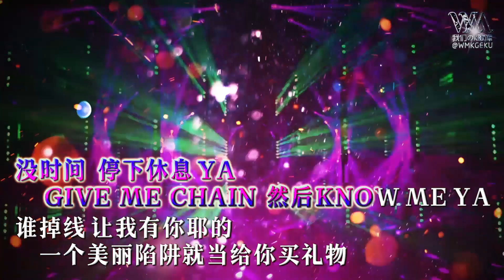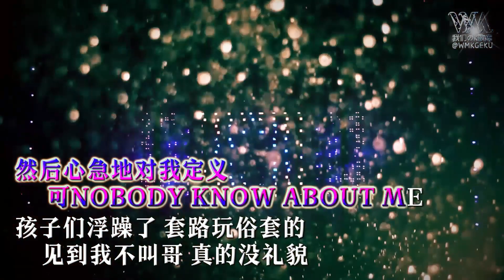【高清KTV伴奏】天上飞 -李承炫，戚薇《披荆斩棘的哥哥》顽皮老板喝不醉，每天都在天上飞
天上飞 - 李承炫&戚薇
披荆斩棘的哥哥

原唱：二狗子Saddoggy
作曲：二狗子Saddoggy
填词：二狗子Saddoggy
编曲：二狗子Saddoggy

举手晃动一起来Naughty Bounce
顽皮老板喝不醉 每天都在天上飞

顽皮老板喝不醉 每天都在。。。

Wu根本拦不住
天赋加努力造就我的groove
都说酷美女环绕在我room
到摄氏度Fifty you better move

没时间停下休息Ya
Give me Chain然后Know me Ya
谁犯贱让我抽你丫的
一个大嘴巴子就当给你买礼物

Do that who说我歹毒
身后全是骸骨
钱能捞的着其他我不在乎
Sky move挡你财路
想把我排除
Guess who back to ghetto fight for my hood

Uhhh别再来秀高级
都是群臭老弟
你们并不清晰
然后心急地对我定义
可Nobody know about me

孩子们浮躁了套路玩俗套的
见到我不叫哥真的没礼貌
攀关系的小狗为了人脉摇手
荧幕前的小丑背后谁取笑
走最快的路那些弯路随你绕吧
直接登顶再让他们记住我是谁

小老弟太垃圾嗯
别来惹我记清楚了没wow

不理睬你们在诋毁Ay
好厉害对外来挤兑Ay
你们踩我的外脊椎Ay
被淘汰而我在Be Free Ay

想比赛还不太匹配Ay
我的Rap更厉害几倍Ay
别见外慢慢来体会Ay
我们在worldwide起飞Ay

渴望舞台的猫步
所以除开了包袱
选择腐败的道路uh
看到我住在了高处
嫉妒主宰着脑补
被我屠宰了超度uh
我从没想当过坏人
你觉得我不好
原来我挡住你的财神
但我每次出场
都会自动成为焦点
就算被你讨厌
他们也只为我按下快门

顽皮老板喝不醉每天都在天上飞